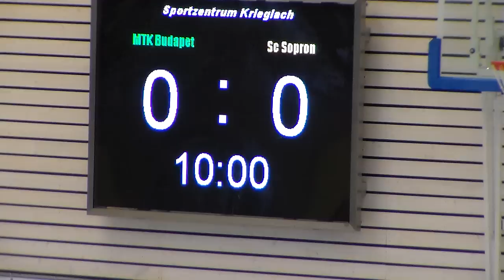MTK-MFS - Sopron 4-0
MTK-MFS - Sopron 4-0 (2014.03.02 - II. Int. Krieglach Hallenmaster U11)